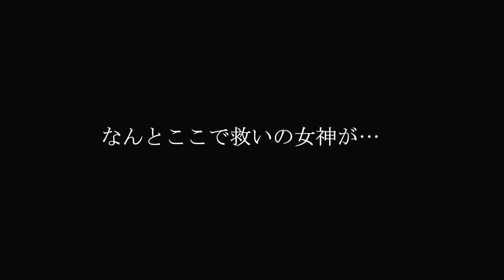【奇跡！？】山中湖で人生初のわかさぎ釣り!!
今回は山中湖にあるわかさぎ釣りドーム船BOO撫岳荘で人生初のわかさぎ釣りをしました。
自分の力でわかさぎを釣ることはできませんでしたが撫岳荘の皆さんの助けもあり美味しい天麩羅を食べることができました。撮影日はわかさぎが卵を持つ時期であまり釣れない日だったようです。今度は自分の力でわかさぎをゲットしたいので来年またリベンジをしに行きたいです。

富士山って近くで見ると迫力あるしめちゃめちゃ綺麗ですね。正直なめていました(笑)。見どころたっぷりですので是非、最後までご視聴ください！　編集：おうじ

☆主に東京近郊のオススメスポットや、アウトドアの様子を定期的にアップしています！